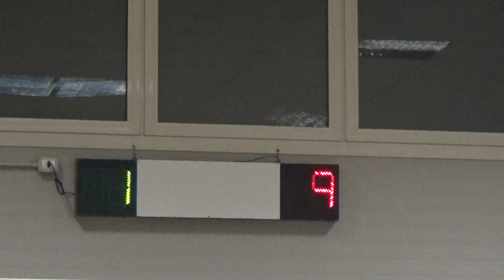05V 09R 00038